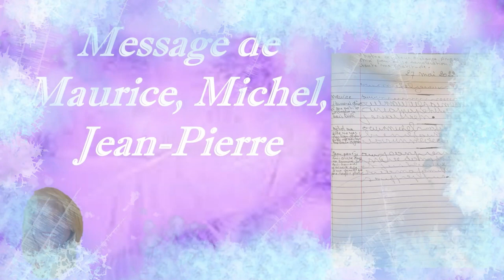2/ Messages des Défunts *27 MAI 2022* Canalisation par Ecriture Automatique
Un beau bonjour à vous

😇Messages de Maurice, Michel, Jean-Pierre😇